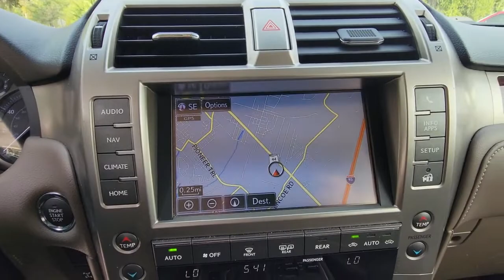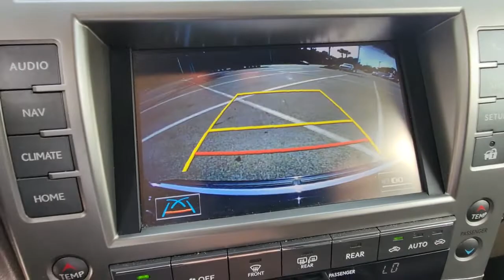2017 Lexus GX New Smyrna Beach, Port Orange, Edgewater, Daytona Beach, Deland, FL G559120A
Black Onyx Used 2017 Lexus GX available in New Smyrna Beach, Florida at New Smyrna Beach Chevy. Servicing the Port Orange, Edgewater, Daytona Beach, Deland, FL area.

Recent Arrival! Clean CARFAX. Black Onyx 2017 Lexus GX 460 Luxury 4WD 6-Speed Automatic with Sequential Shift ECT 4.6L V8 DOHC Dual VVT-i 32VPriced to SELL FAST wont't last long at this price, New Smyrna Chevy is offering an additional discount for current customers (currently own a Chevrolet purchased from New Smyrna Chevy).Awards:* 2017 KBB.com Brand Image Awards